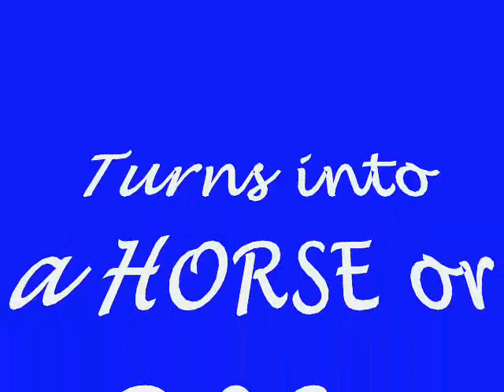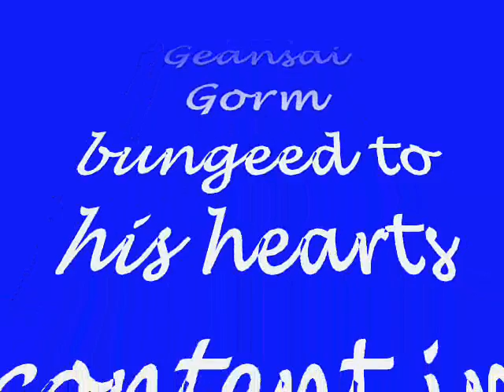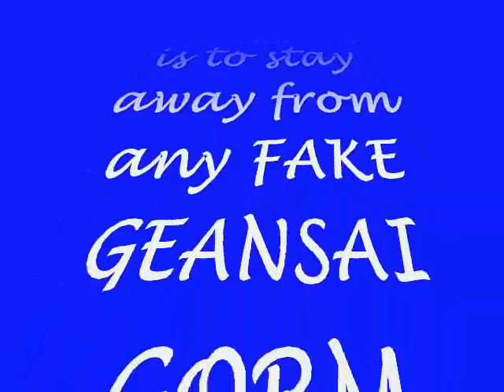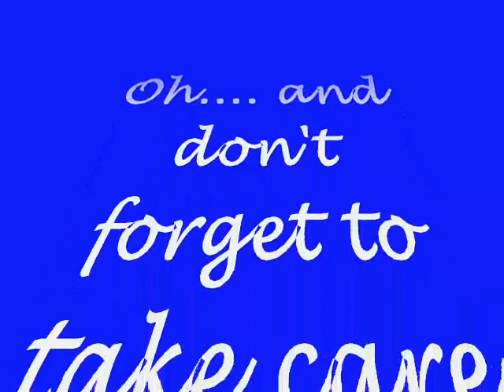Geansai Gorm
The REAL Geansai Gorm websites